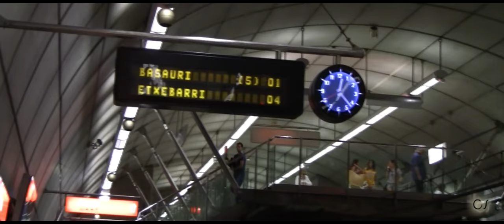Guggenheim Museum Bilbao - "catch the light"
A few images of Bilbao and Guggenheim Museum,  in September 2013.
Guggenheim Museum Bilbao is a museum of modern and contemporary art, designed by architect Frank Gehry, and located in Bilbao, Basque Country, Spain.
One of the most admired works of contemporary architecture, the building has been hailed as a "signal moment in the architectural culture", "a masterpiece of the 20th century" and as "the greatest building of our time".
Constructed of titanium, ‬limestone, ‬and glass, ‬the seemingly random curves of the exterior are designed to catch the light and react to the sun and the weather.
O Museu Guggenheim de Bilbao é um museu de arte moderna e contemporânea, projetado pelo arquiteto Frank Gehry e localizado em Bilbao, País Basco, Espanha.
Uma das obras mais admiradas da arquitetura contemporânea o edifício foi saudado como um "momento de sinal na cultura arquitectónica", "uma obra-prima do século 20" e como "o maior edifício do nosso tempo".
Construída de titânio, calcário e vidro, ‬ as curvas aparentemente aleatórias do exterior são projetados para capturar a luz e reagir ao sol e ao tempo.